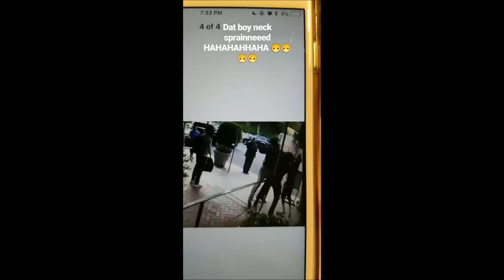Footage Of XXXTentacion Getting Jumped By The Migos Goons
In The Past Month My vidoes have Been Demonitized Because I didnt reach the requirements on my youtube platform so there It Has Been Hard For me To maintain my Videos And promote them So if you like the videos and the message and content that im trying to bring to the channel if will have donation link below and its totally free

Connect your credit & debit cards to the Dosh cash back app. Use them where offers are available,book travel with Dosh, and get cash back, Auto-magically. Get 5$ EveryTime You invite A friend With your Unqiue Link And Plus Get 5$ When You link Your Debt Card or credit card For the First Time